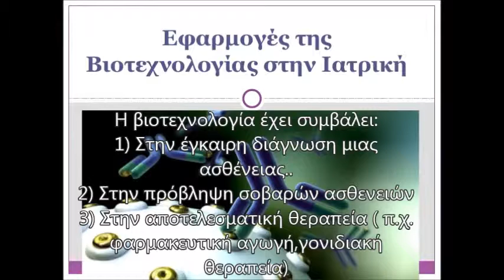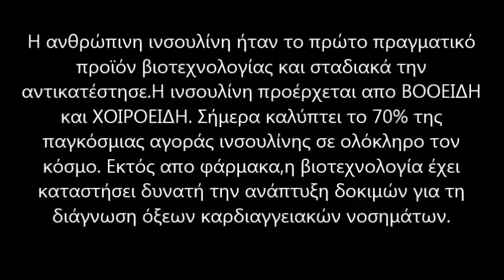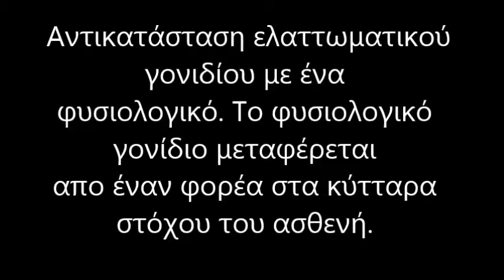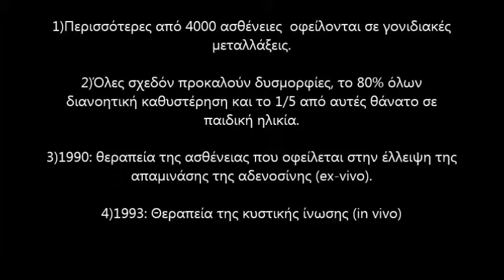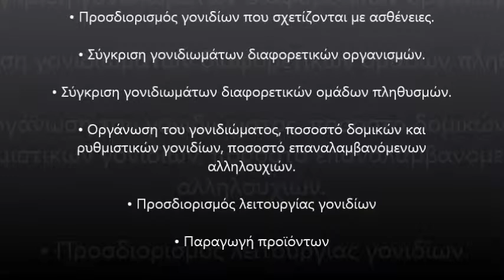Βιοτεχνολογία στην ιατρική